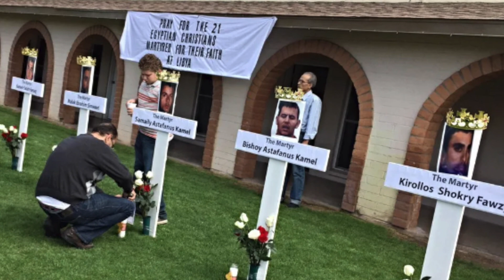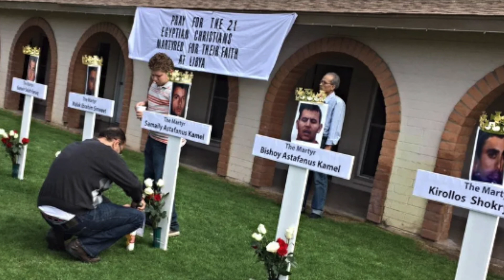세계 각처에서 박해 받는 크리스천들: 박해의 국가별 순위 1-10